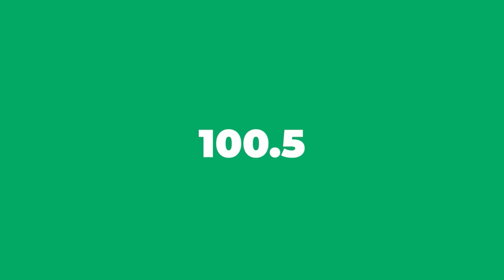SHELSON SANON FÈ GRO DEKLARASYON, MICRO VÉRITÉ PA DAKÒ, GUY PHILIPPE AK JEANTEL DWE REYAJI